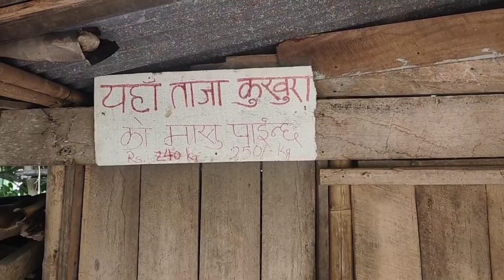last day shoot (official music video k garu ? )